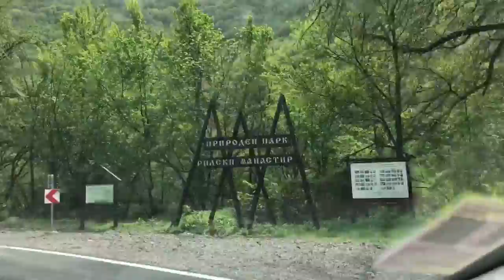Spiritual journey with St. Ivan Rilski